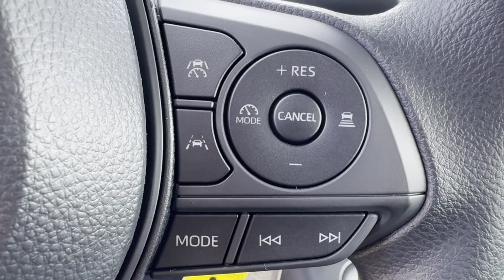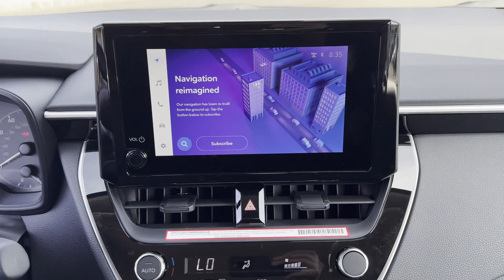2024 Toyota Corolla LE Newton, Sparta, Ledgewood, Dover, Lafayette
2024 Toyota Corolla LE 5YFB4MDE8RP216272 Video